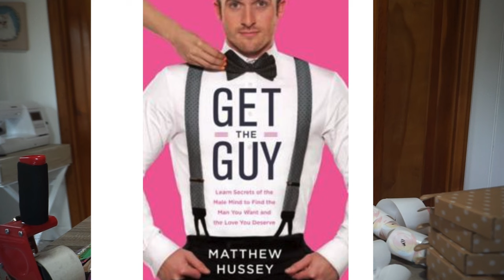Small Biz Owner Week in My Life // Packing Orders, How I Met My Husband & Dealing With Online Trolls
In today's studio vlog small business edition we are: packing orders from a viral TikTok video, talking about how I deal with online trolls and how far they will go, the audio book that led me to meeting my husband, and MORE! Lol
Grab your small biz supplies and let's work together!

Matthew Hussey "Get The Guy"